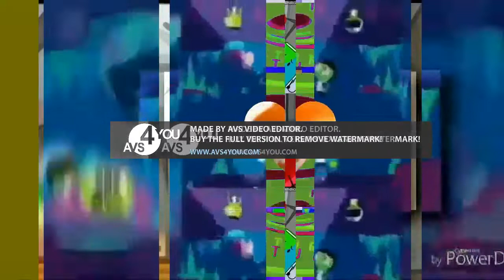Scan VS ROUND 3 Music Scan